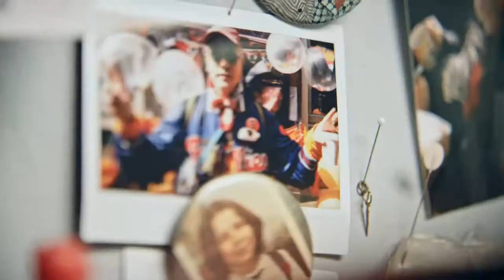Bugaboo Fox by Bas Kosters